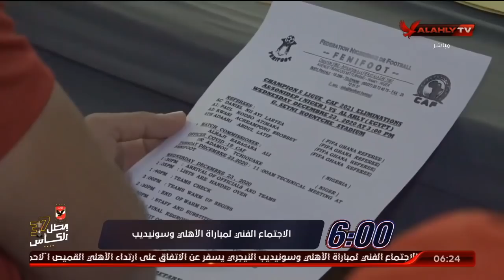فاروق صلاح ينقل من النيجر أخر الاستعدادت لفريق الأهلي قبل مواجهة سونيديب | السادسة